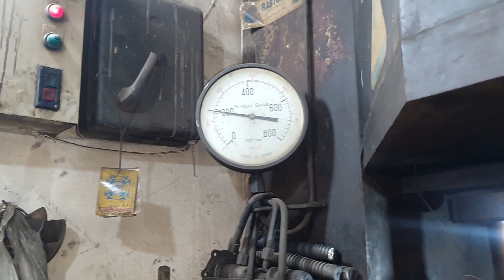How to Make Wheel Rim Plate in Factory Process | Manufacturing Process of Rim Plate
Welcome to Pakistani Trucks. My purpose is to provide trucks repairing, truck parts rebuilding, restoration of truck parts and other Interesting and Informational videos about trucks.